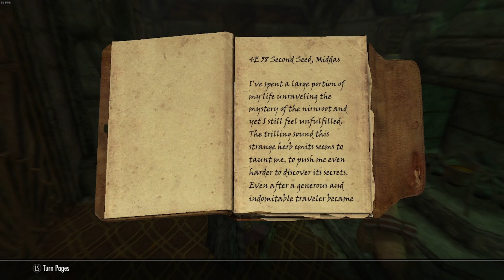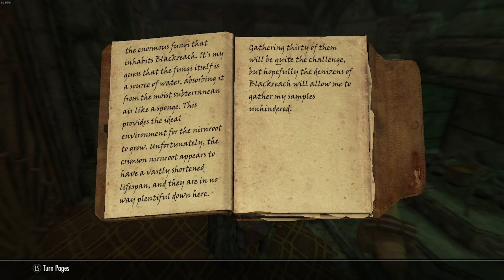Skyrim Let's Play - Part 63 - BLACKREACH! - Distraction at Alftand Part 3/3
We have reached Blackreach! Inigo says the scroll is ahead, and Slashy is determined to make it through the magical mushroom cave for spoils! Oh, and the scroll.